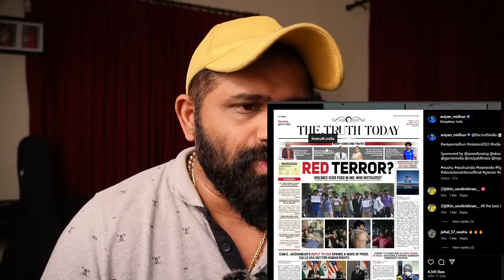Aniyan Midhun Wushu Fake akhilmarar #biggbossmalayalam Bigg Boss Malayalam Season 5